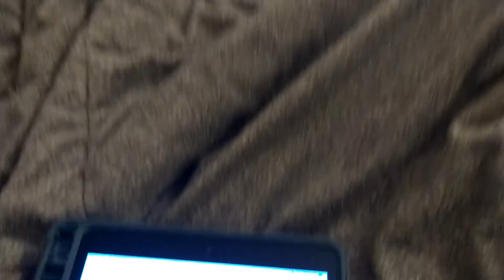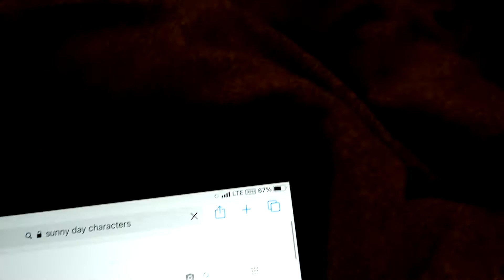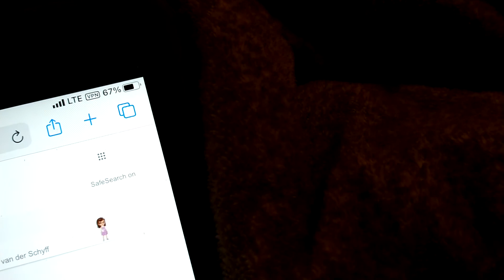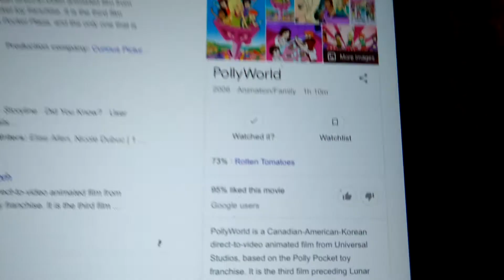SUNNY DAY RANT!!! BY JOSE CORRAL 2020HL THIS IS MY SIXTEENTH RANT ON YOUTUBE IN 2021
NOTE IF YOU LIKE THIS SHOW THEN DON'T FORCE ME TO LIKE THIS SHOW BECAUSE IT'S A HUGE RIP OFF OF POLLY POCKET 2005 VERSION.

MY RANT VIDEO PART 16